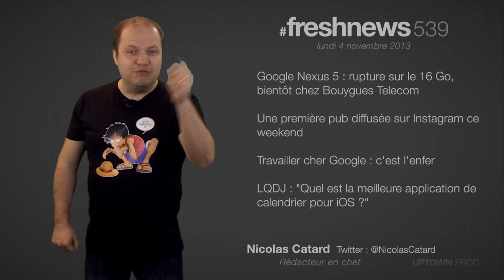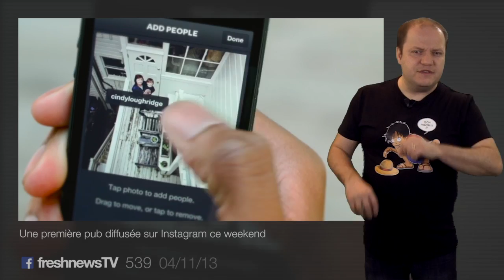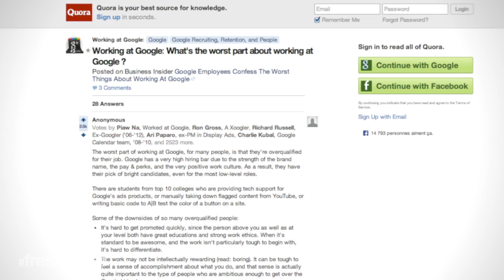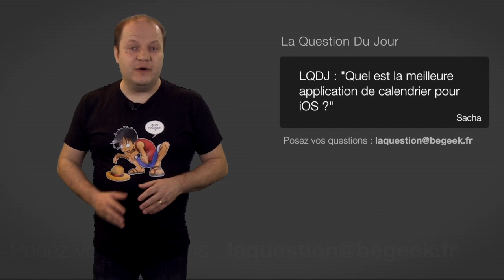freshnews #539 Google Nexus 5. Instagram et la pub. Travailler chez Google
Google Nexus 5 : rupture sur le 16 Go, bientôt chez Bouygues Telecom. Une première pub diffusée sur Instagram ce weekend. Travailler cher Google : c'est l'enfer. LQDJ : "Quelle est la meilleure application de calendrier pour iOS ?"